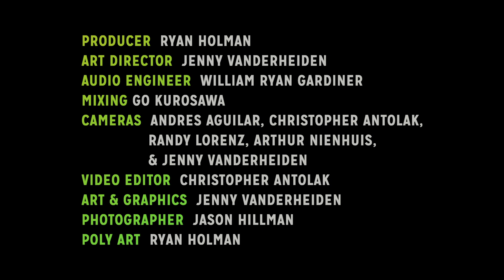Kikagaku Moyo - In a Coil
Kikagaku Moyo Plays "In a Coil" on Hear Here Presents in Milwaukee.

幾何学模様 (Kikagaku Moyo) was started as a free music band in summer of 2012 in Tokyo, Japan.